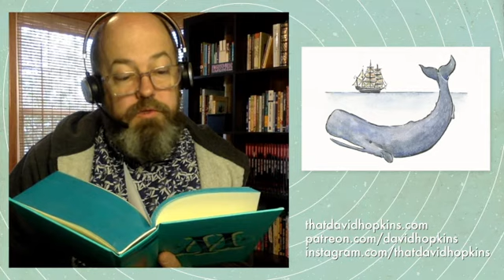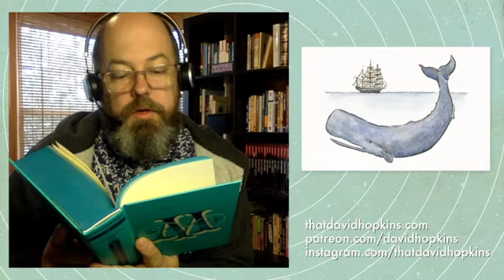David Reads Moby-Dick, Part 7 (Chapter 4: The Counterpane)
In bed with a cannibal and a hatchet-faced baby